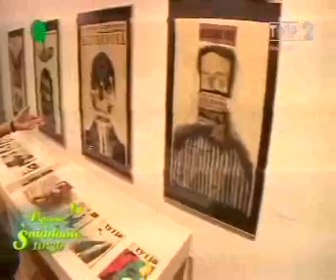Polska!Year - Oficjalne zakończenie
Zakończenie i Podsumowanie Polska! Year